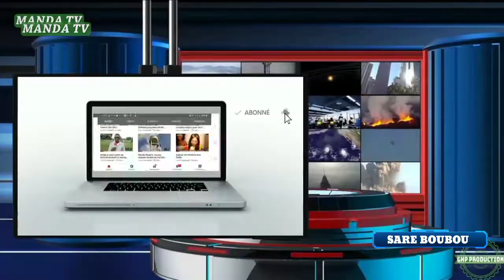Prestation de 54 Ganndo Fulbe: From Jingani Fouladou Concert de BANDI MIC